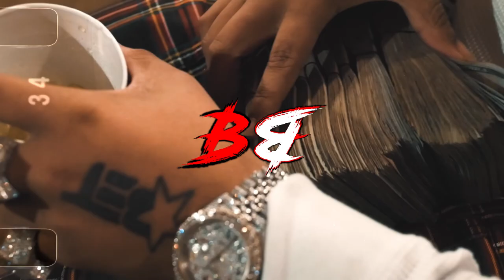[FREE] NoCap Type Beat 2024 - Chrome Heart